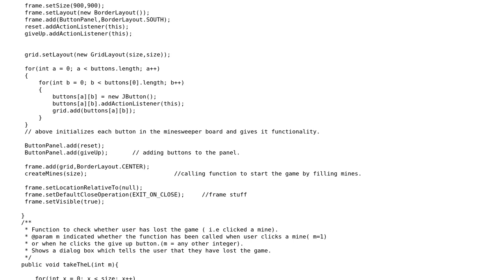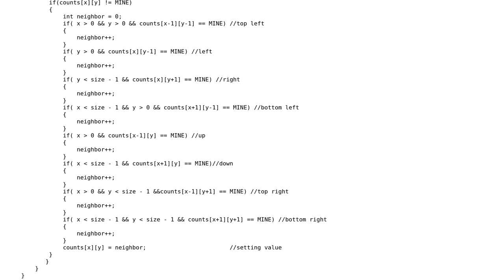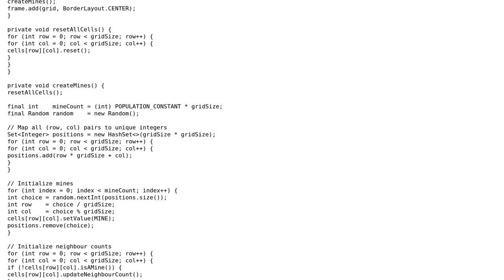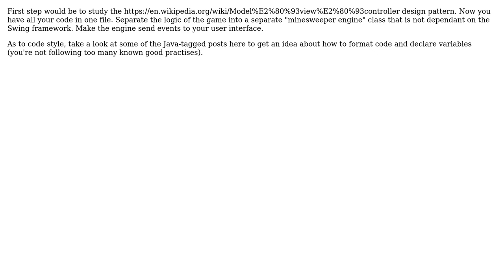Code Review: Minesweeper game in Java using Swing GUI (2 Solutions!!)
Code Review: Minesweeper game in Java using Swing GUI

With thanks & praise to God, and with thanks to the many people who have made this project possible! | Content (except music & images) licensed under CC BY-SA | Music | Images & others | With thanks to user TorbenPutkonen user porridgewithraisins user Hungry Blue Dev user 200_success and the Stack Exchange Network Trademarks are property of their respective owners. You are responsible for your own actions.